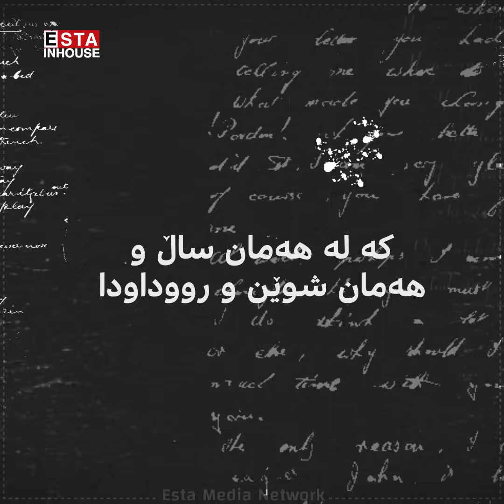جۆن كەنەدی و ئەبراهم لینكۆڵن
رێكەوتەكان زۆر لە یەكترەوە نزیكن بە شێوەیەك هەندێك كات گومان لە روودانی ئەم رێكەوتانە دەكرێن